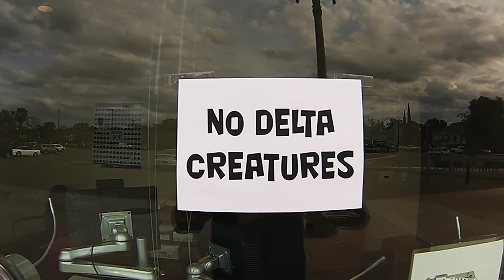This is Stockton: No Delta Creatures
This is Stockton, Opening Day, April 10th.